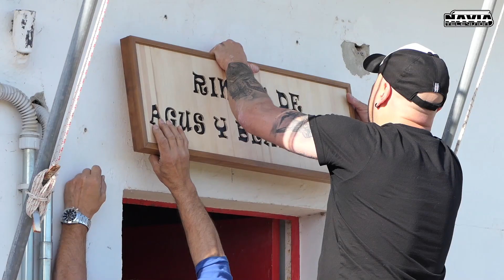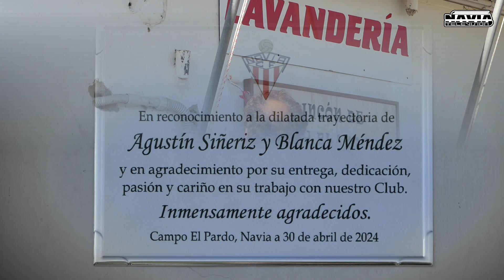LA II VELADA DEL NAVIA C F 2024